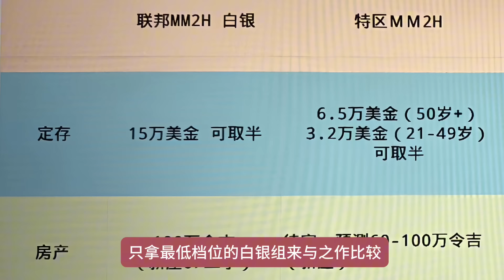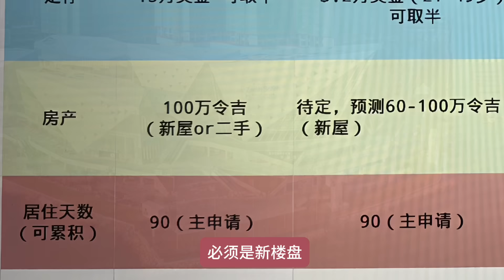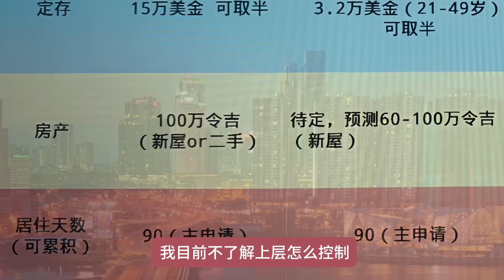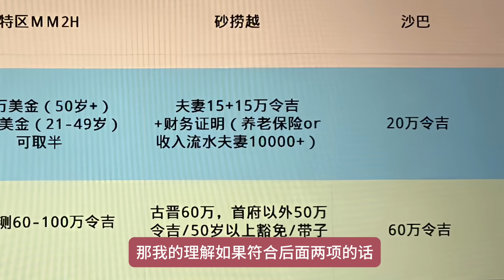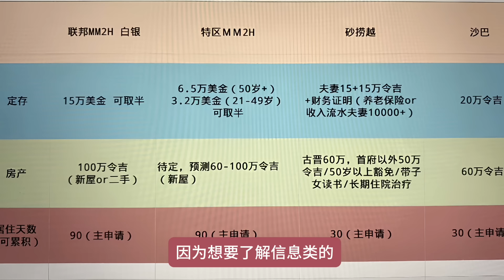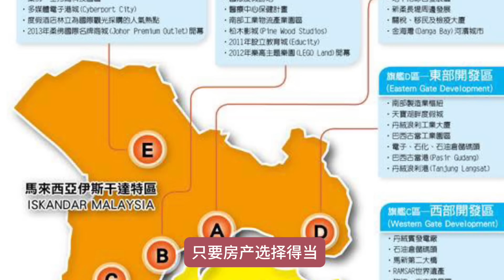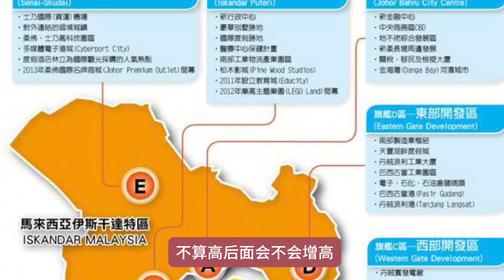085大马第二家园的更低门槛在这里：特区、砂拉越、沙巴MM2H条例分析/花更少钱拿马来西亚二家，能做到。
分家庭移民和求学的经历，介绍各地生活体验和美食、教育、政策等详情。